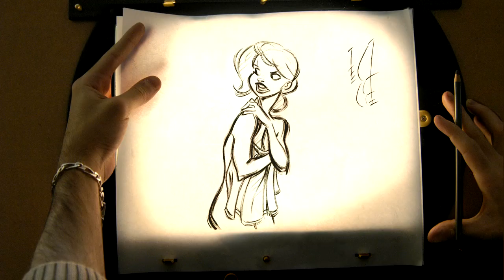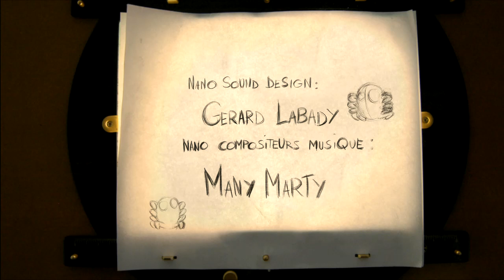Nano - Animation Short Film 2007 - GOBELINS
La tension monte, la course aux prix bat son plein, certains artistes en lice commencent à avoir des vapeurs  Une peuplade de créatures, toutes animées par un seul et même but, veulent annoncer au péril de leur vie à tous les passionnés danimation lévénement "Annecy 2007".

Par Stéphane VLAVONOU, Sébastien ROUXEL, Stéphane CHUNG, Nicolas RUBIO, Nima AZARBA , étudiants de la formation Dessinateur d'animation de GOBELINS, l'école de l'image.